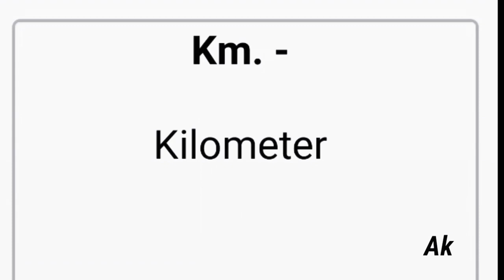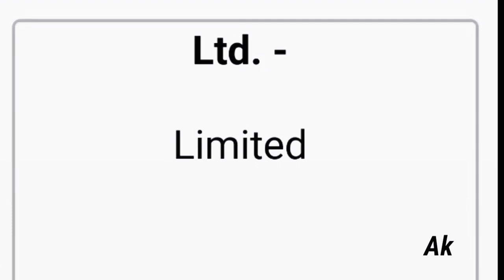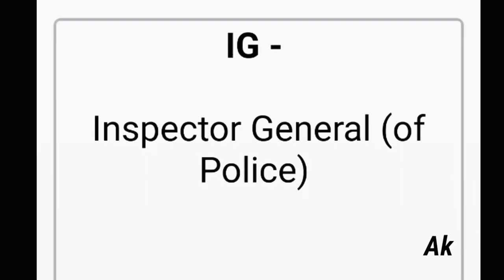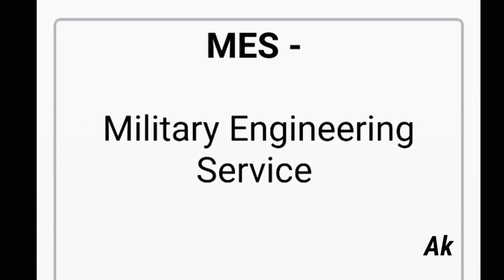Important Full Forms 📝🇮🇳